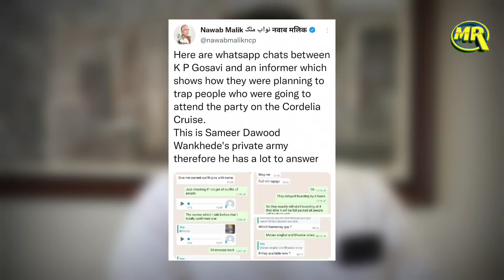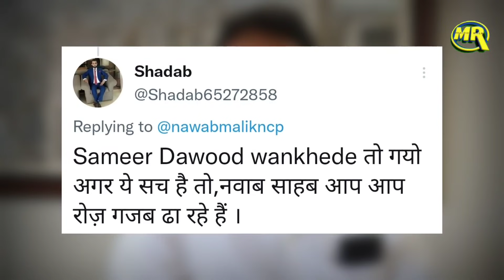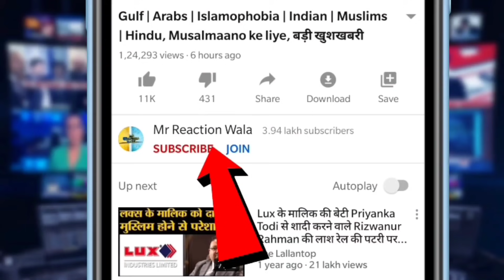SRK Son Aryan Khan Case, Nawab Malik Biggest Expose on NCB| आर्यन खान केस में मलिक का एक और खुलासा